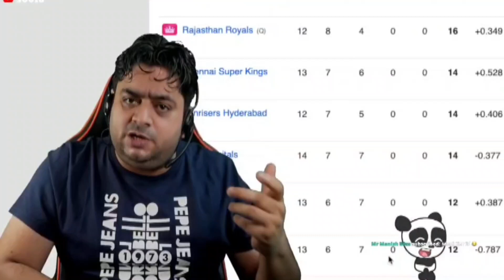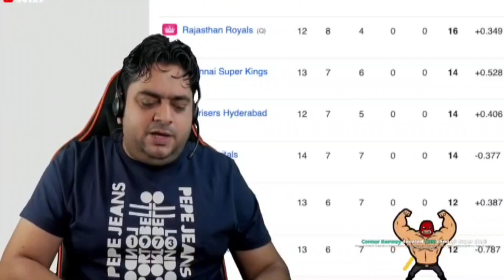Delhi ke Jeet ,LSG ke har RR ho gaya Qulifa ,but point table me mach gaya babal, DC vs LSG